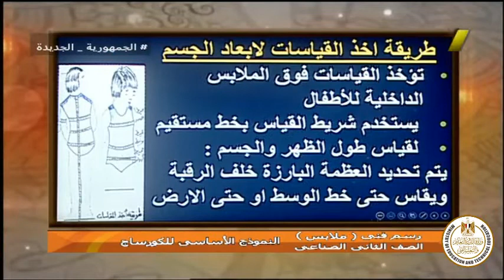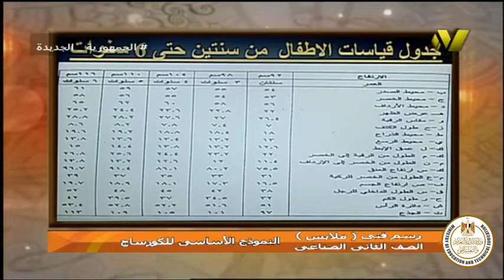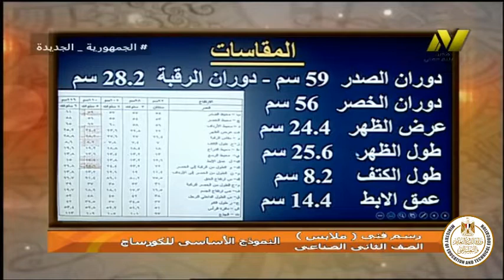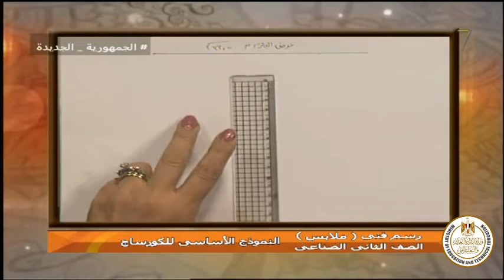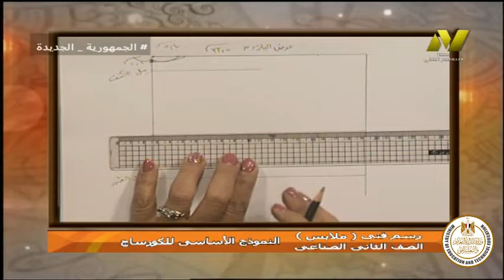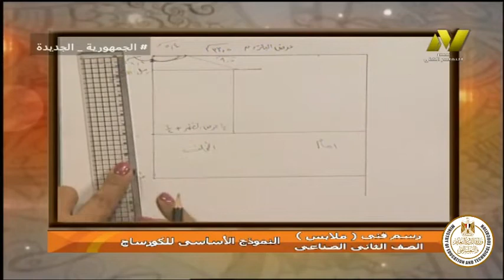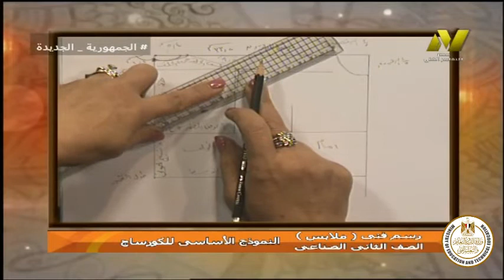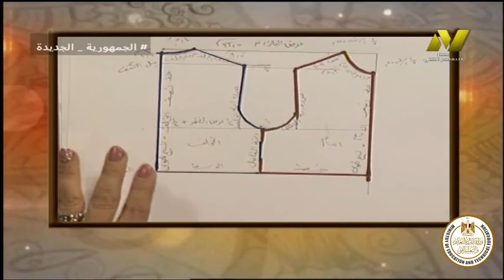الصف الثانى صناعى - ملابس جاهزة - رسم فنى - النموذج الاساسى للكورساج - أ بسمه وديد